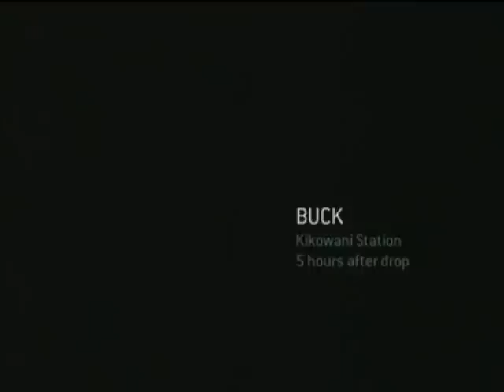Let's Play - Halo 3: ODST - Part 10: Damned Chieftan.